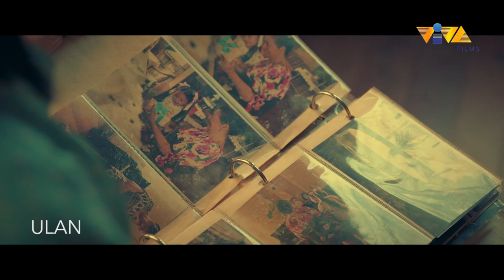"Space dust!" | Ulan | Nadine Lustre, Carlo Aquino | Watch Mo 'To